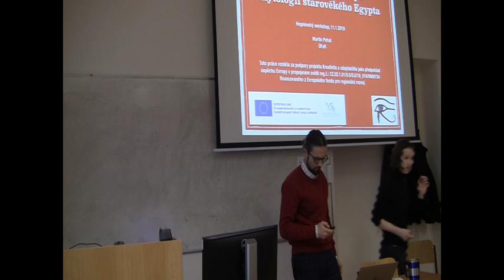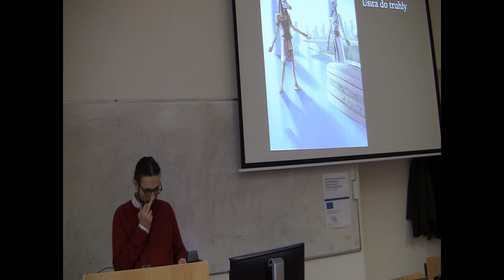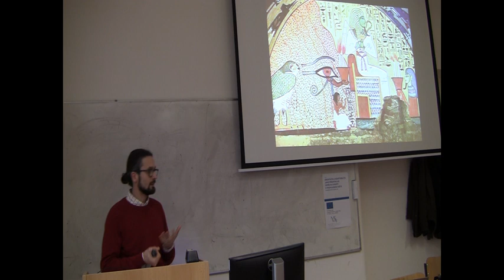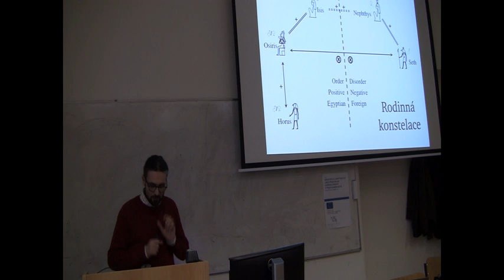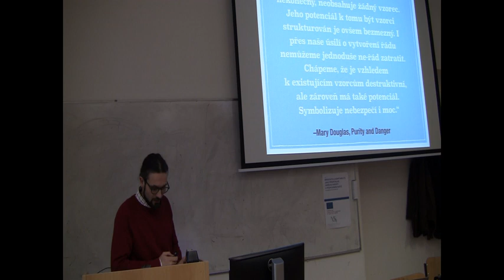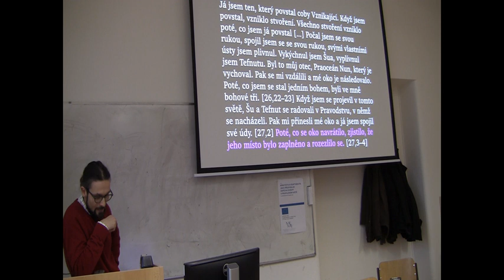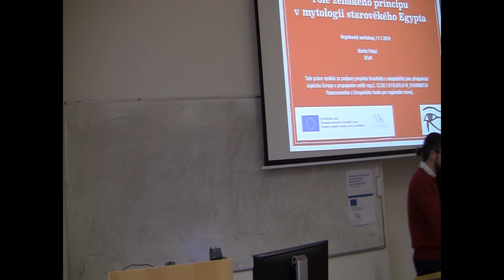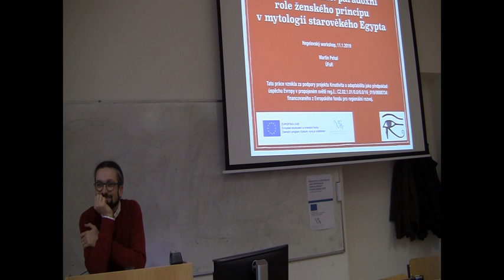Martin Pehal, Mocné bezmocné: paradoxní role ženského principu v mytologii starověkého Egypta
Martin Pehal, PhD. (ÚFAR)

Mocné bezmocné: paradoxní role ženského principu v mytologii starověkého Egypta

Ač misogynní, Hegelův popis jednání žen ve společnosti, v níž jsou mocenské struktury pod kontrolou mužů, velice přesně (ač jednostranně) vyjadřuje schéma, které můžeme rozeznat například v mytologii starověkého Egypta.
Moc nikdy neexistuje sama o sobě, je to relační kategorie, neboť je vždy závislá na určitém systému rolí a vztahů, v jejichž rámci se nabízí a projevuje (moc nad někým/vůči něčemu). Aby si daný jednotlivec moc udržel, uzpůsobuje svůj život pravidlům a strukturám, které ji poskytují. Těmito pravidly je ovšem zároveň vázán a omezován. Z toho plyne, že čím více moci, tím větší omezení. Z pohledu staroegyptského muže byla proto pozice žen a jejich role v kulturním, symbolickém systému potenciálně silně paradoxní – bez-mocné ženy vládnou silou, která je mocným mužům nepřístupná právě proto, že jsou mocní. Tato jedinečná síla ženských postav plyne právě z nezávislosti na mocenských strukturách.
Ačkoliv v reálném životě to mělo spíše negativní dopad na pozici žen jako takových, v rámci mytologického diskurzu byl tento paradox vyjádřen plně. Ženské entity v něm sice zdánlivě naplňují svou marginální roli pomocnic a intrikánek (za což jsou občas velice brutálně trestány), nicméně jejich mužští kolegové jsou téměř vždy nějakým způsobem „ochablí“ (Usir), slabí (Re v Knize o nebeské krávě) anebo jsou na ženách závislí (bůh Harpachered, tj. Hor-dítě). Jejich ne-mocnost tak ženským postavám dává schopnost přecházet mezi kategoriemi, na něž jsou mužské postavy principiálně vázané.
Ve svém příspěvku se proto pokusím ukázat, že tato mediační role ženských postav v sobě přitom dokáže držet silnou tenzi, která je v základu sebe-ustavující kulturní dynamiky ve smyslu, v jakém ji nakonec popisuje i sám Hegel. Ženy na jednu stranu společenské kategorie překračují a tím je erodují, na druhou stranu ovšem jako jediné mají sílu mezi protiklady, reprezentovanými právě jasně vyhraněnými „mocnými“ postavami mužskými, prostředkovat. Z tohoto hlediska jsou ženské postavy motorem celého dialektického procesu.